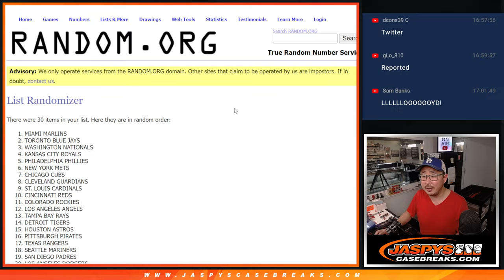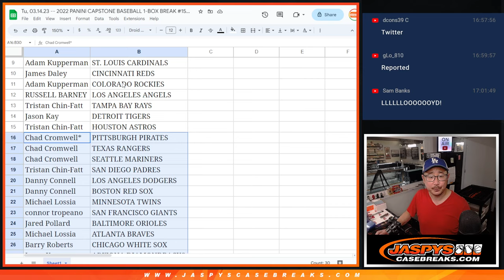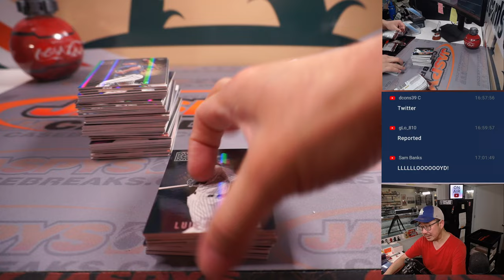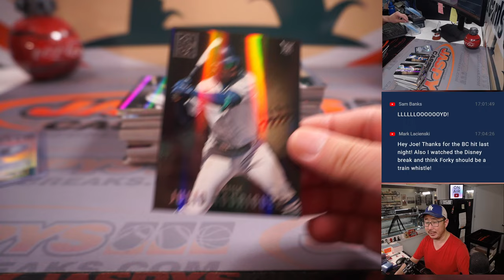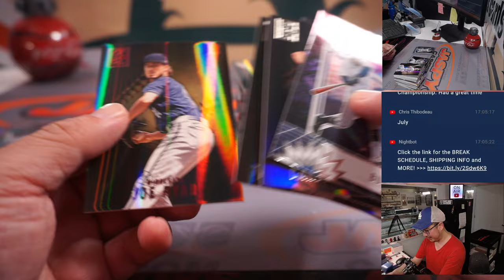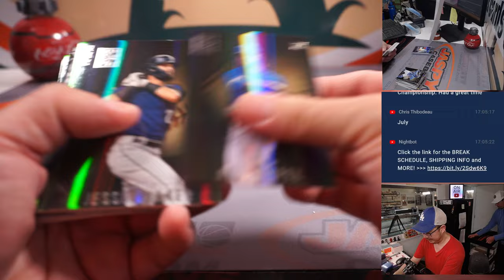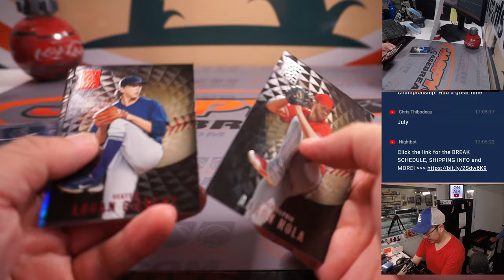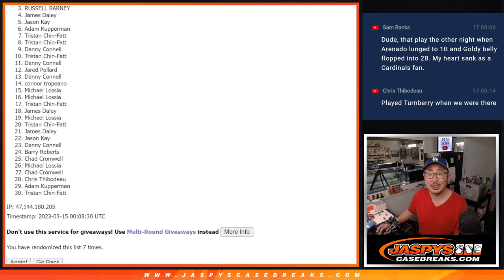Tu, 03.14.23 -- 2022 PANINI CAPSTONE BASEBALL 1-BOX BREAK #15 *RT*